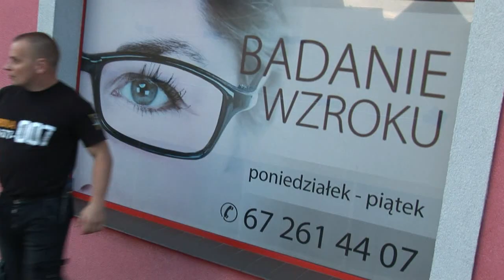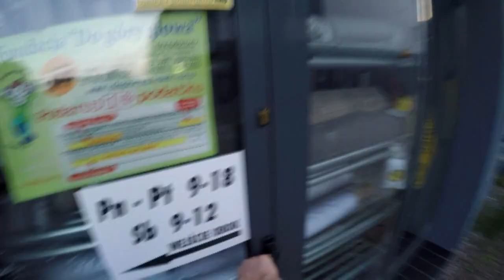Prewencja- ochrona- Wągrowiec Bond Guard Security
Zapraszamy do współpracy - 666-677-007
zobacz również: